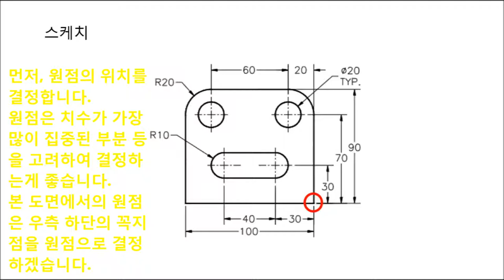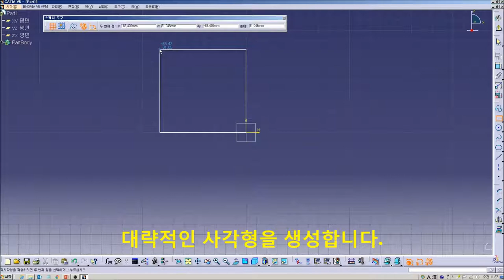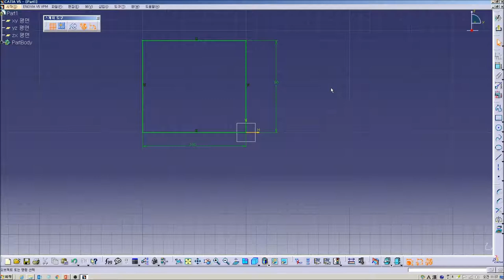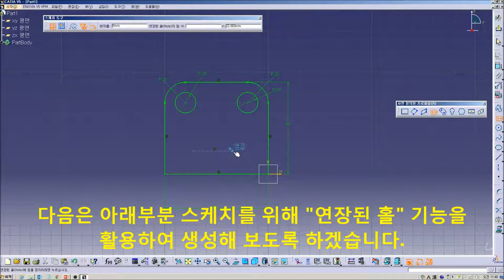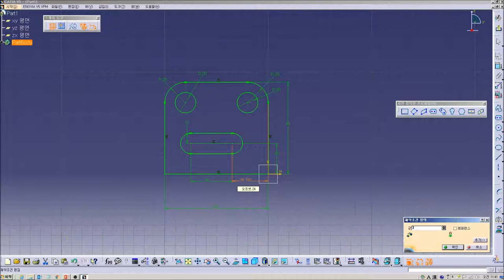[catia v5] 05 Basic modeling 02 01 sketch start